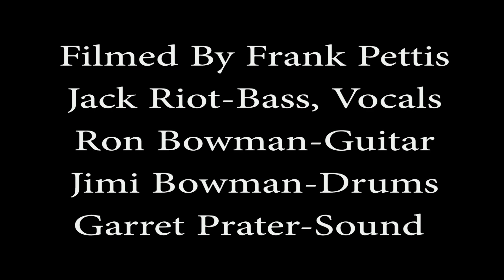Motordead "Overkill" The Token Lounge December 28, 2019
Motorhead tribute band from Detroit.